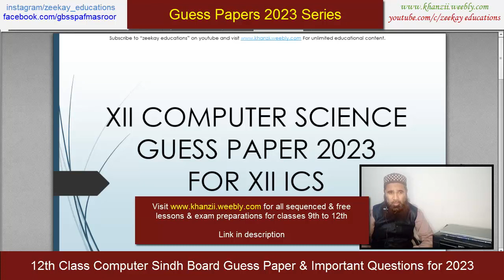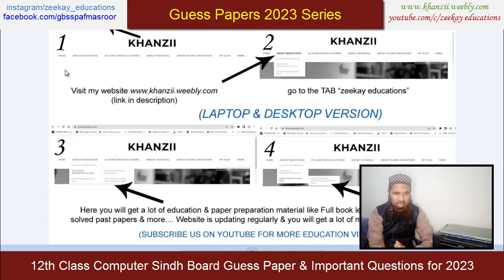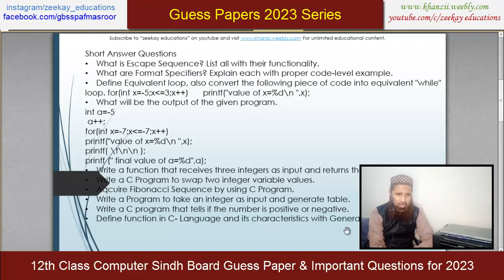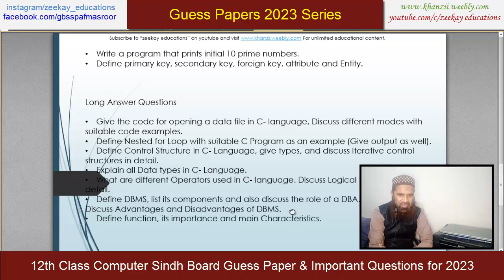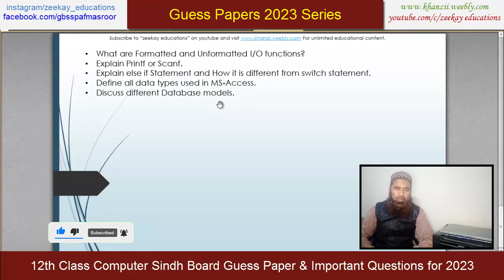12th Class Computer Sindh Board Guess Paper and Important Questions for 2023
12th Class Computer Sindh Board Guess Paper and Important Questions for 2023.

zeekay educations is conducting Karachi board and sindh board course classes on youtube, 12th class Computer lecture which you can say as an online Computer lecture is one of the best 12th class,sindh board 12th class lectures. Computer paper 2023 with Computer guess paper 2023 12th class of sindh board will give you best results insha Allah.

Lessons for different classes of Sindh Textbook board Specially designed according to new pattern & for guess papers, model papers and solved papers.